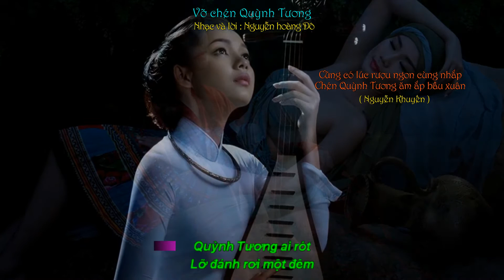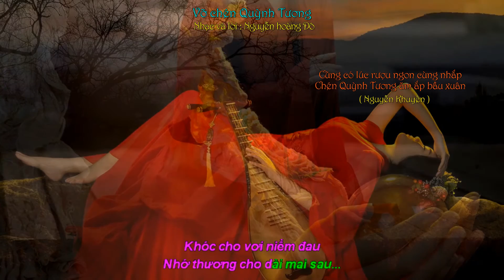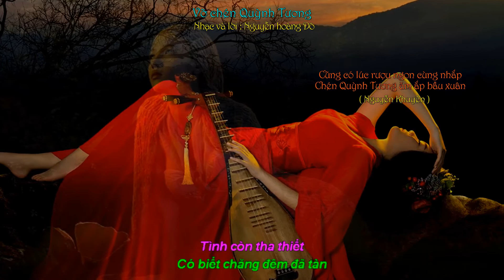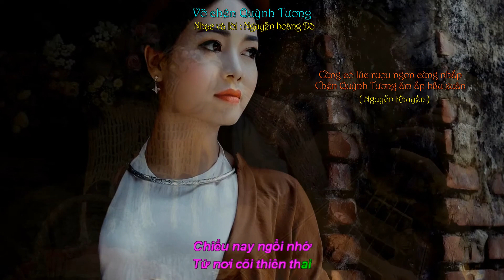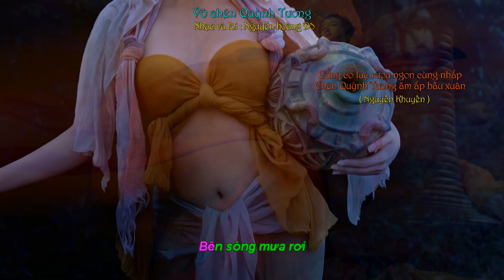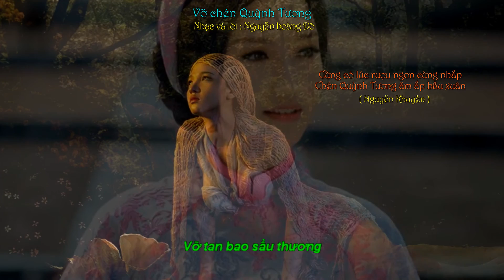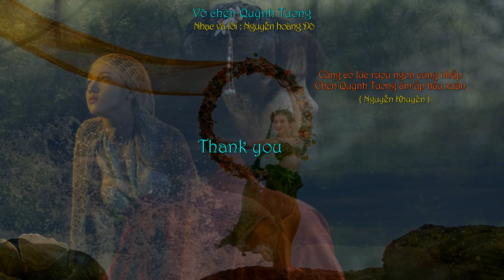Vỡ chén Quỳnh Tương - Nguyễn hoàng Đô - Quỳnh Dao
Vỡ chén Quỳnh Tương